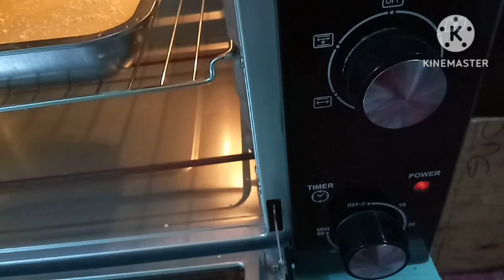How To Make Banana Cake/ Easy Recipe/ Daide Rosauro Vlogs